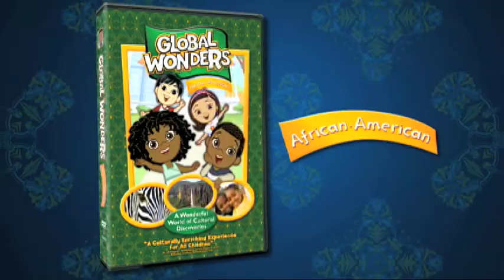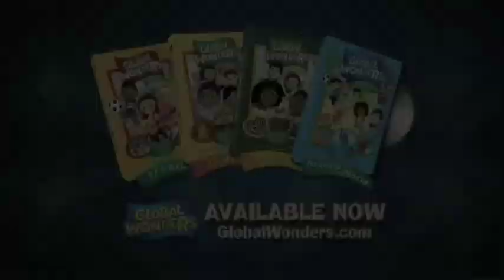Global Wonders DVD Series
Global Wonders Extended Trailer

Now Available at Amazon.com, Barnes and Noble, Toys R Us.